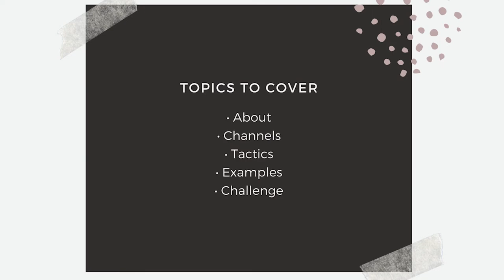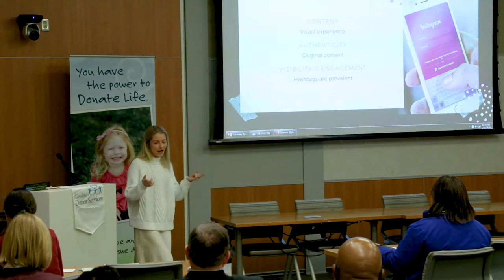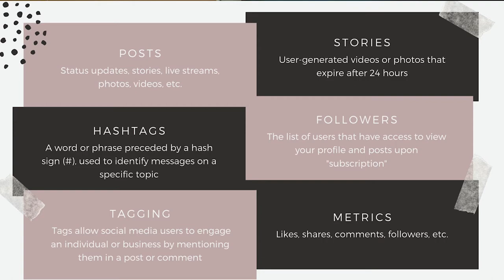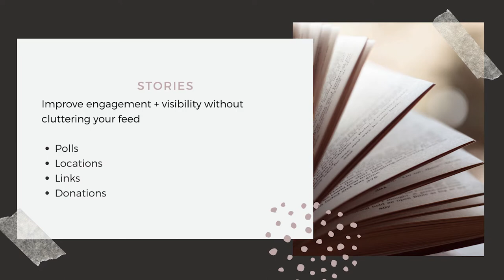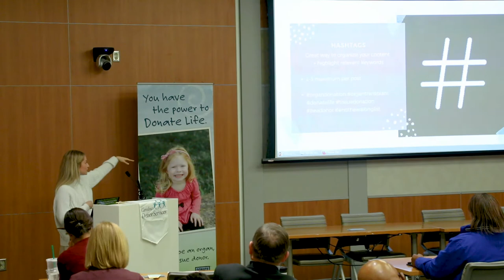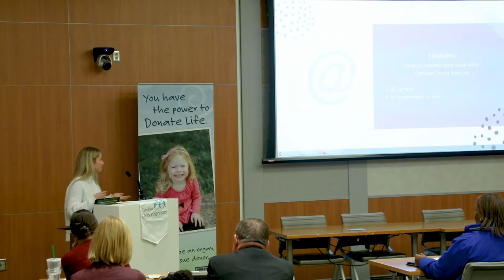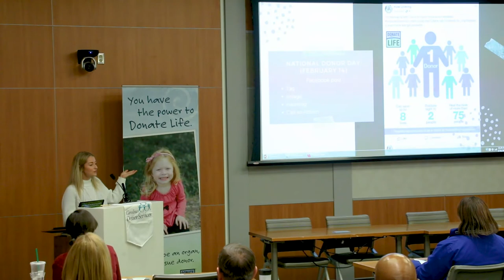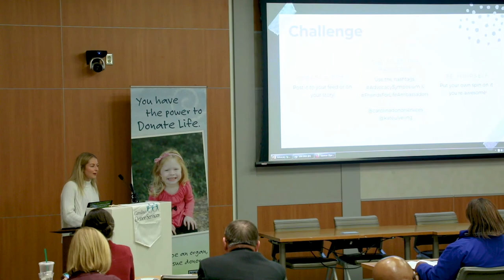Social Media Training, Advocacy Symposium 2020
Marketing Guru Kate Ulveling provides great information about advocating for organ, eye and tissue donation on social media.